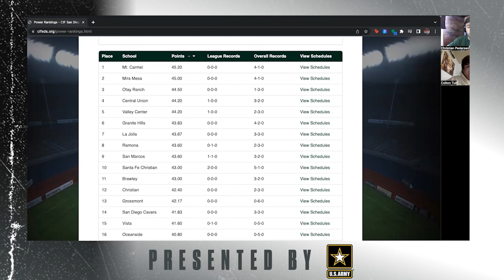D2 Football Playoff First Look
We have reached the point in the season when the official CIF power rankings begin to be released on a weekly basis, since these are the ones used for playoff seeding Christian Pedersen and Colton Toll are here to layout the different playoff scenarios for each division. Presented by the US Army.